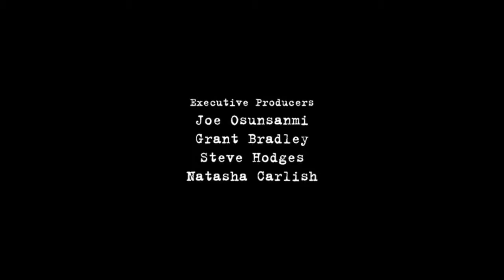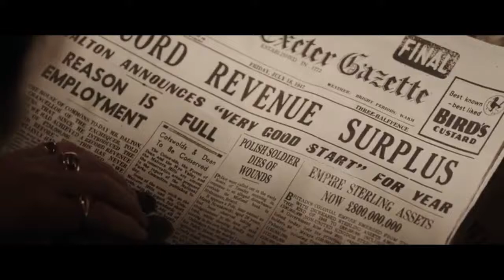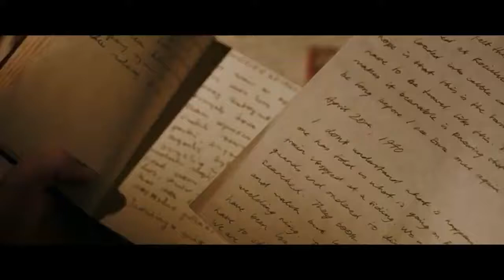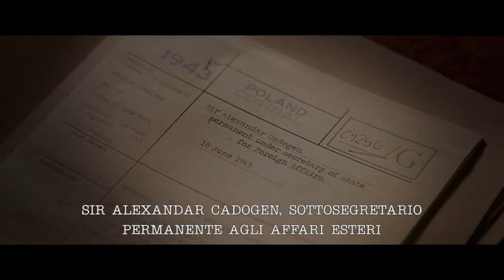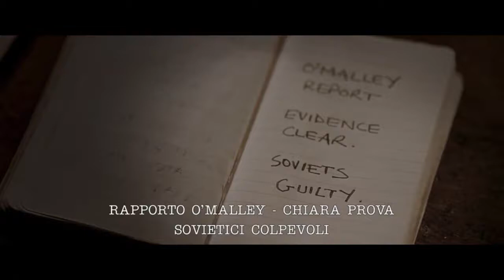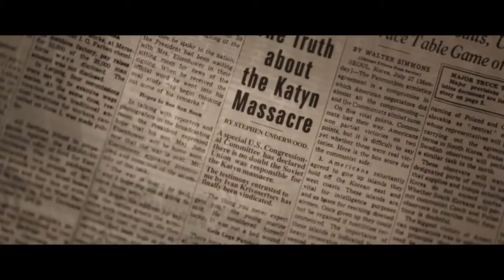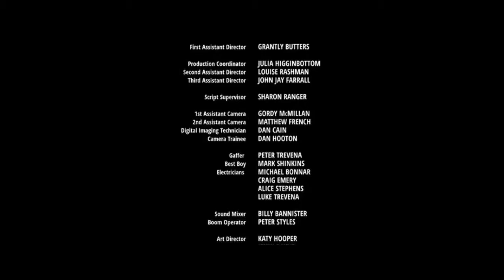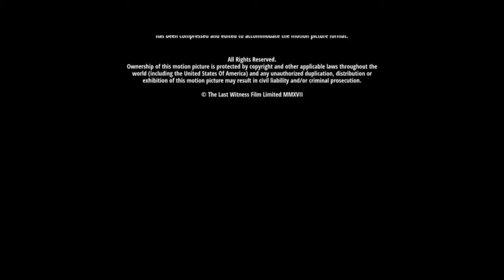فیلم سینمایی خارجی دوبله فارسی جنایی تاریخی هیجان انگیز آخرین